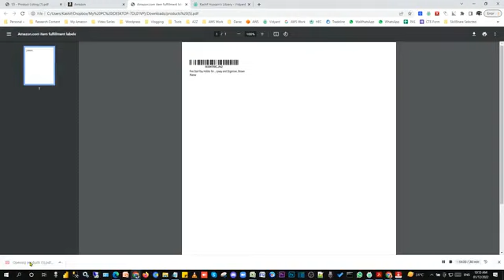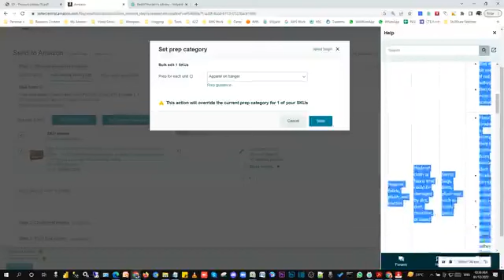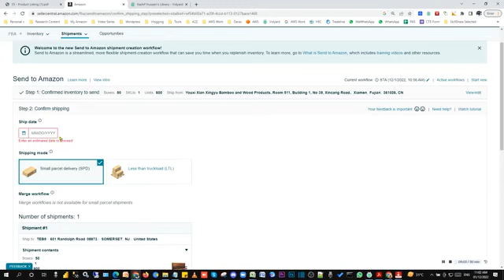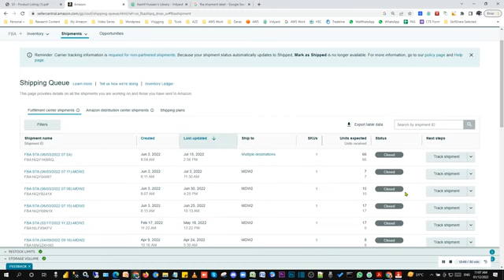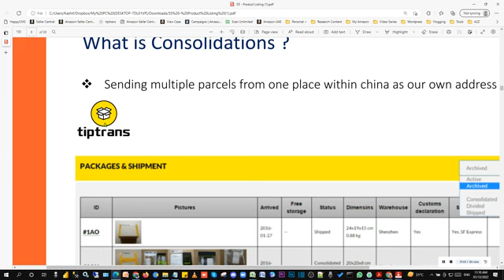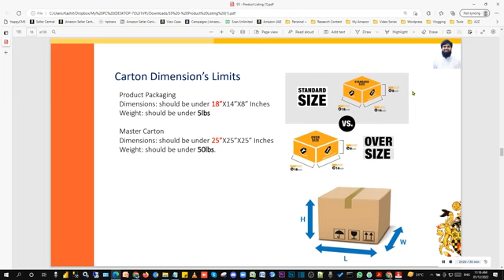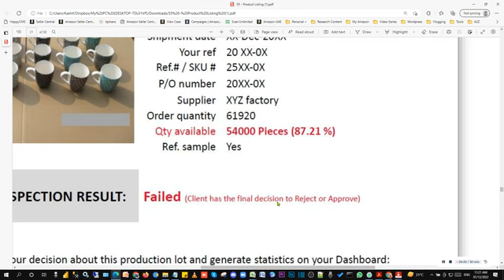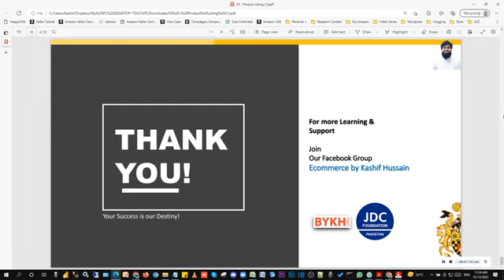Amazon Listing Creation Private Label Explained For Beginners Urdu Hindi Part5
In this tutorial video, I have discussed,

Amazon FBA Explained STEP-BY-STEP For Beginners - 2022

05 - [Amazon Marketpalce] [How to] Compelling Product Page Listing Creation 2022 for Amazon FBA Private Label Urdu Hindi Part5

Keyword Research, Listing Creation, Product Label, Shipment Creation

Please do give me your feedback to improve the content and quality. BYKH.org and their trainers giving their utmost to our youth and all who are looking for Financial Freedom for a better and stress-free life.

Questions/ Confusions
I will do Question & Answer related to my videos I will be uploading, so please if you have any questions or confusion do mention them in the comments.

What Next:
The next episode will clear your basic concepts which are very important before we jump into product hunting.

BYKH.org Mission is to use the Platform to create jobs and eCommerce Businesses in Pakistan and get Pakistan to be recognized by the world as an eCommerce Hub.